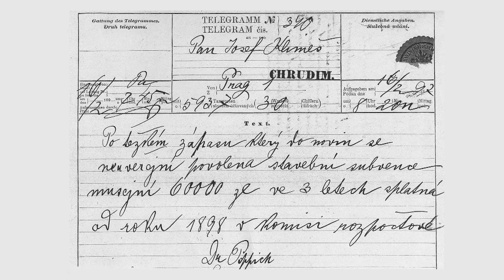Komplex budov CHRUDIMSKÉHO MUZEA - 1. díl historie - objekt 85/IV MÁ NOVOU STŘECHU - 18.12.2016